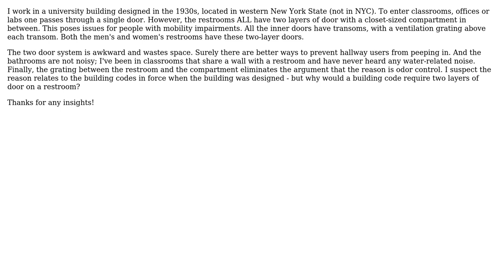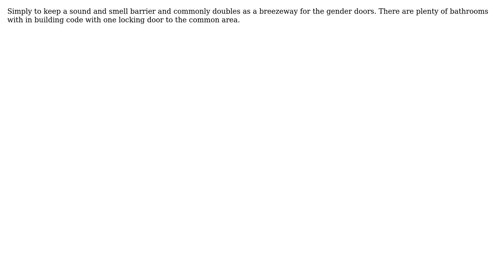Engineering: Why would bathrooms have two layers of doors? (2 Solutions!!)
Engineering: Why would bathrooms have two layers of doors?

With thanks & praise to God, and with thanks to the many people who have made this project possible! You are responsible for your own actions.